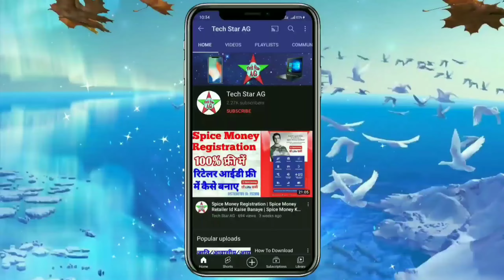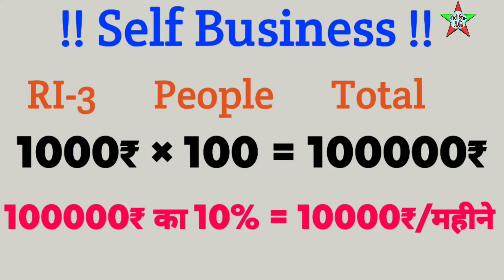Human Credit Co-operative Society Limited | Commission & Income | Full Details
Human Welfare Credit & Thrift Co-Operative Society Limited | Commission And Income Full Details |

नमस्कार दोस्तों मैं हूँ अमित गुंजन आप देख रहे है  "Tech Star AG" YouTube चैनल आज के इस विडियो में बात करने वाले है की "Human Credit Co-Operative Society Limited" काम करके कितना पैसा कमा सकते तो पूरा जानकारी इस विडियो में जानने वाले है तो विडियो को अंत तक देखिये |

Welcome to Human Welfare Credit & Thrift Co-Operative Society Ltd. is a financial institution formed under the laws, which do banking business among its members. Co-Op. Society is registered under the 2001 Act, regulated by the Government of India.

00:00 Video Intro
00:59 Self Business Details
01:37 Team Business Details
03:20 How To Work ?
04:14 Last Video Intro

Member Opportunaties with us :-
Become a part of "Human Credit" and attain the financial support & improve the standard of living by achieving all possible technology driven financial services under one roof.

Advisor Opportunaties with us :-
Whether you are an ambitious fresh individual or an experienced professional looking to accelerate your career growth, Human Credit" can be your platform to enrich your career.

Our Vission :-
Our vision is to establish HWCTCSL as the knowledge and resource centre for co-ops in India. Through our work, we advance a vision of a caring, creative and humane society, and a fair and innovative social economy. We actively convene knowledge exchange and mobilization among our members and stakeholders We increase awareness for the co-op sector through market, policy and governance research, to showcase and distribute the co-op value and difference to the marketplace We build a culture of mutual support, where members can contribute to the success of other members, and society can support all co-ops by being aware of their economic and community impacts, and actively choose co-op products and services.

Our Mission :-
In Human Welfare Credit & Thrift Co-Operative Society Ltd (HWCTCSL), our mission is to work with people in our country to create cooperative businesses and networks that grow a prosperous, equitable economy and to increase economic opportunities and benefits for people by fostering the growth and success of all types of cooperative enterprises. In Human Credit Society, we envision a democratically-owned and just economy where everyone can fulfill their needs and aspirations. HUMAN is an inclusive, collaborative, resilient organization and holds the following values as important within our organization and in our work with communities: cooperation, equity, justice and fairness; integrity, honesty, and transparency; respect, inclusion, patience, and trust; and wellness, environmental justice, and responsibility. In a brief, Our core mission is to support co-operatives, educate the community, and advance the co-operative sector.

HWCTCSL - BY LAWS
(a) Registered Under Krishi Mantralaya Bharat Sarkar (Registration Number: MSCS/CR/476/2012).
(b) State Cooperative Societies Acts of individual states.
(c) Multi-State Cooperative Societies Act, 2002 for the multi-state Cooperative societies with Area of operation in more than one State